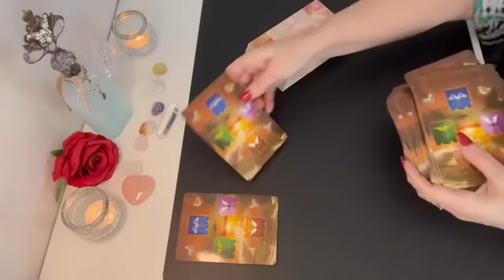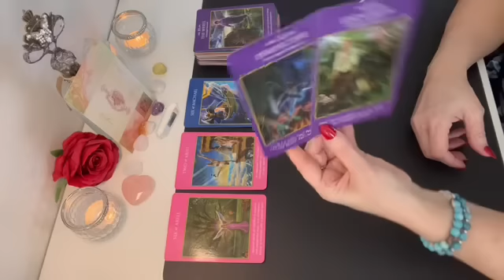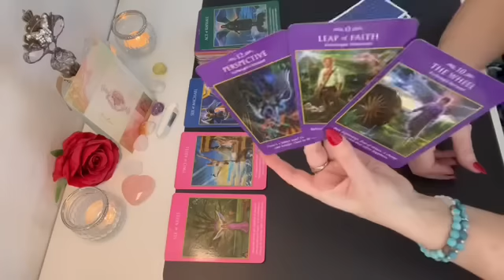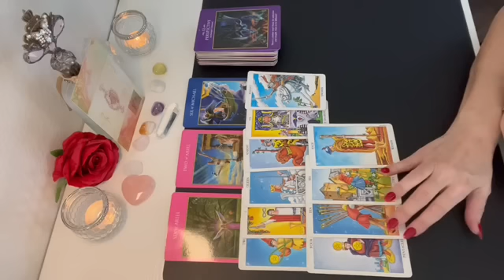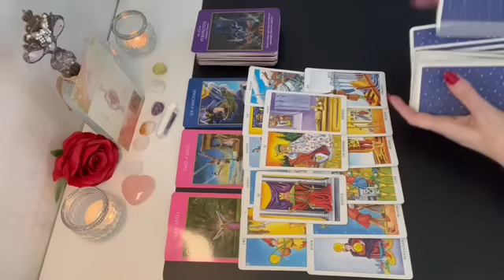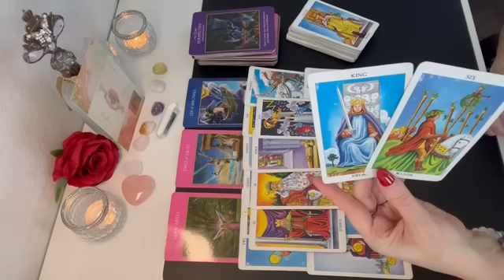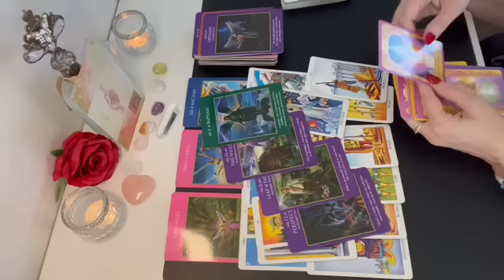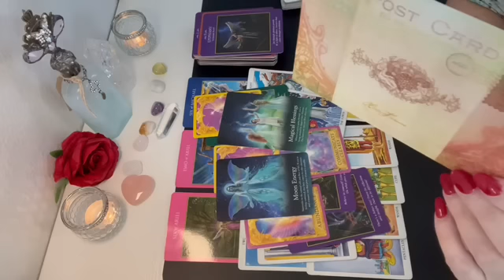Cancer your cup is about to be full of abundance! 🦋🤩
Cancer your cup is about to be full of abundance! 🦋🤩cancer